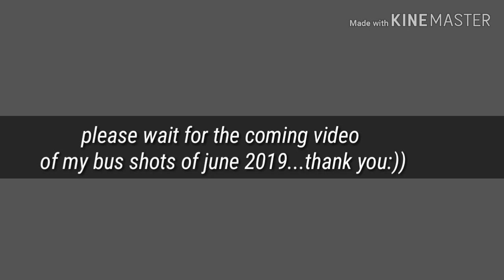RCJ Lines(BUSSID APP)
720 quality is available

mod made by: villamor ranchez jr
skin made by:charles pacheco